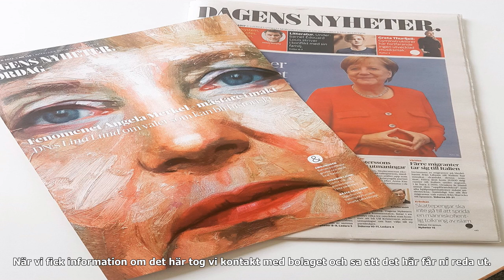Löfven om s-lotteriet: jag tycker illa om det